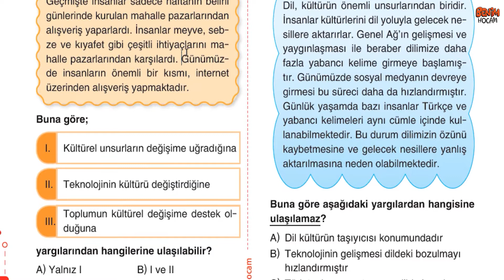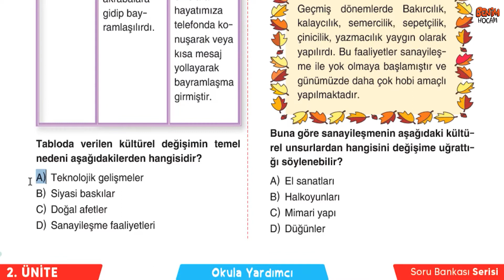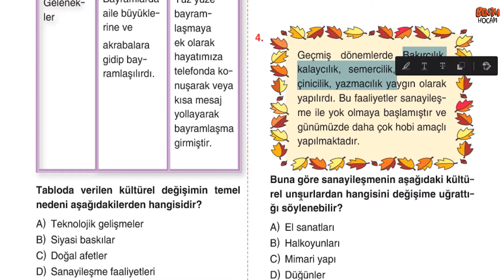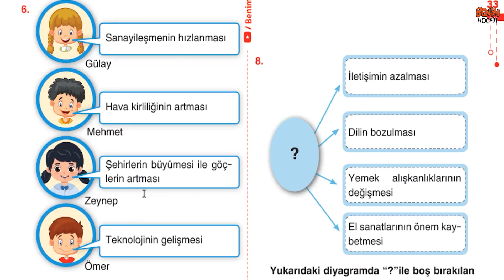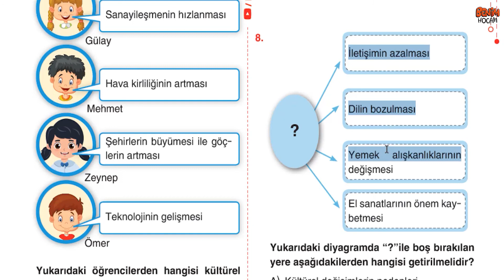13) 5. Sınıf Sosyal Bilgiler Soru Bankası - Ünite 2 - Test 6 - Metin URUK